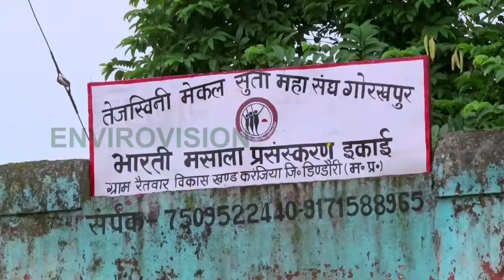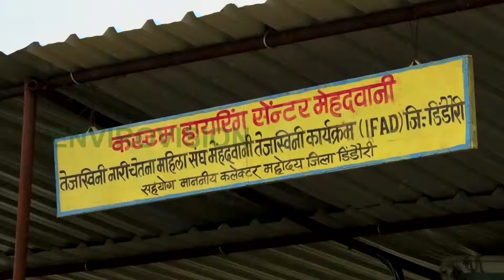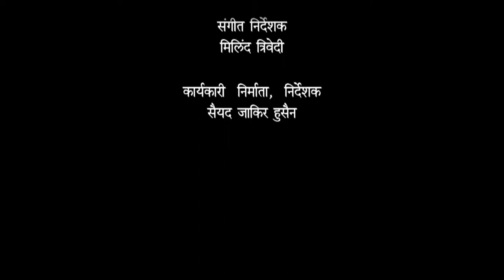SPICE UNIT IN DINDORI